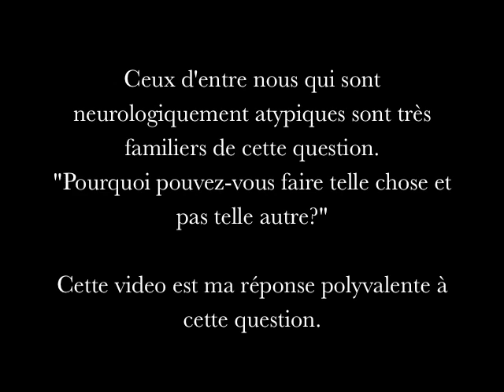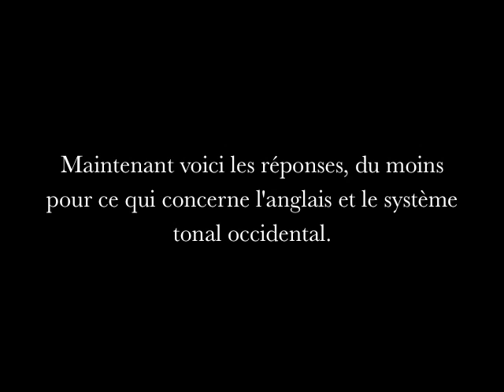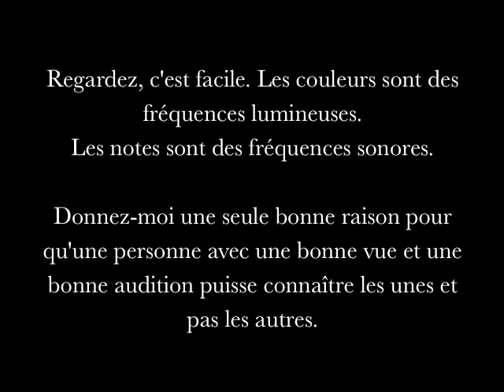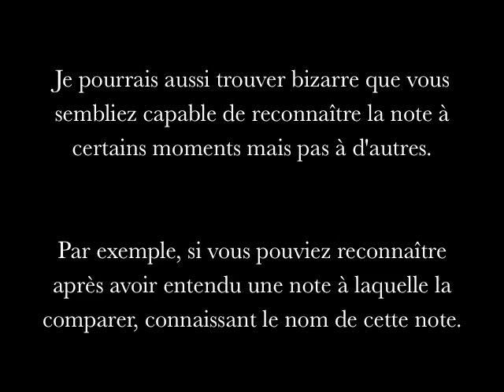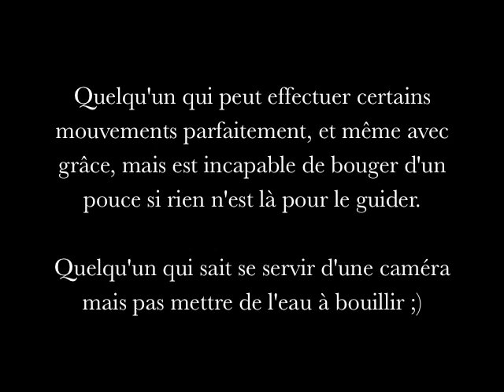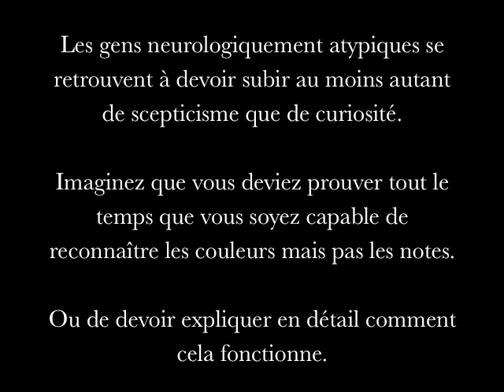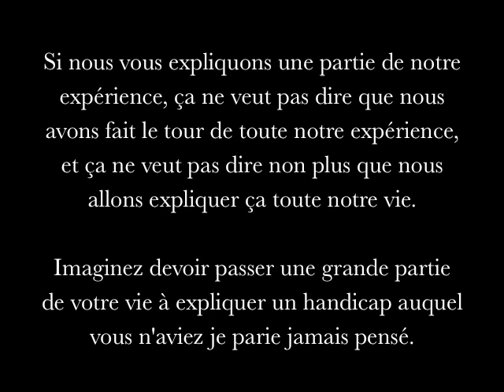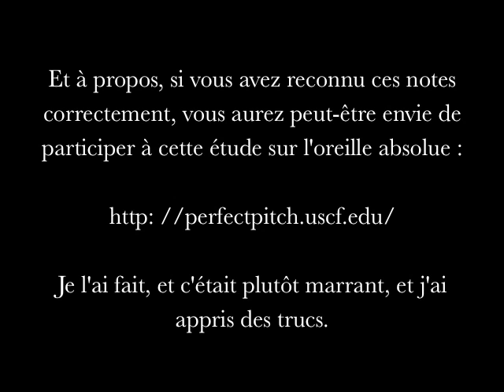Si vous faire X, pourquoi pas Y ? Ma réponse polyvalente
traduction / remake de la vidéo If you can do X, why can't you do Y ? d'Amanda Baggs.

" Ma réponse polyvalente à la question "Si vous pouvez faire ceci-ou-ceci, pourquoi ne pouvez-vous pas faire cela ?" . Une question que l'on pose très souvent à toutes sortes de personnes neurologiquement atypiques. Le public visé  possède une gamme relativement classique d'audition et de perception des couleurs. La vidéo est principalement constituée de textes et de paroles, mais il y a d'autres choses."